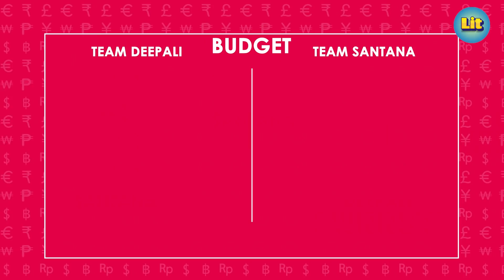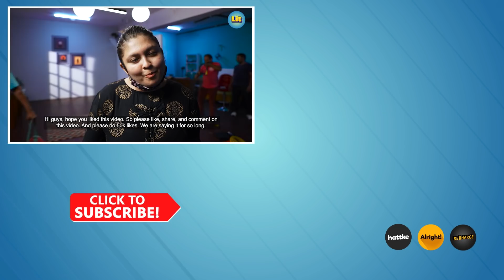All White Look | Outfit Ideas Under 2000 | Makeover Challenge In Greater Kailash Delhi | FML #25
Afraid to pick all white look for your ootd? Well, here's the solution!
Choose Radiant Skin & feel younger with HealthyHey Nutrition Collagen Gold Series with Hyaluronic Acid, Biotin & Vitamin C - No Smell - Easy to Mix - No Added Sugar - For Skin, Hair & Nails

Check our other 200 + Nutrition supplements on amazon

With the temperature and heat rising every new day, you cannot pick dark colors for summers! So keep you and your day, easy and breezy, LIT brings you an all-white look straight from Ananya Pandey's closet that too in your budget.
So if you are ready to try something new and perfect to beat this heat, watch this video till the end.

To know more about our Anchors and for exciting BTS, go ahead follow them on Instagram:

Music credits
RADNYI TYAGRAJ

Radnyi Tyagraj
A young female Music producer, songwriter from Mumbai who loves to blend different cultures of music, especially her marathi roots.
Having a family background of Natya Sangeet, and bhajan, she is musically trained and wants to give her music a different perspective.

Living in Trend is a non-fiction channel owned by Rusk Media Pvt Limited that covers all things Lit. We take you through the three things that define lifestyle i.e. food, fashion, and travel. If you wish to watch videos on budget fashion challenge, budget outfit challenge, budget fashion tips, budget style tips, outfit ideas, fashion tips, fashion hacks on all white look, white dress, summer lookbook, how to wear white, how to style like popxo daily, DIY queen,anaysa, Sejal Kumar, Komal Pandey then do watch this latest episode of Find My Look(FML) feat. Divyanshi Tripathi, Deepali Choudhary, and Santana Roach from cherry bomb on Living in trend (LIT).

Budget Makeover
Most people love the ideas of budget makeover and looking more attractive after it. But why is there a misconception that makeovers MUST be expensive? If you wish to watch videos on budget fashion challenge, budget outfit challenge, budget fashion tips, budget style tips, outfit ideas, fashion tips, fashion hacks on all white look, white dress, summer lookbook, how to wear white, how to style like popxodaily, DIYqueen,anaysa, SejalKumar, KomalPandey then do watch this latest episode of Find My Look(FML) feat. Divyanshi Tripathi, Deepali Choudhary, and Santana Roach from cherry bomb on Living in trend (LIT).

Kailash Market is a popular market known for its infinite variety of clothes and accessories. If you wish to watch videos on budget fashion challenge, budget outfit challenge, budget fashion tips, budget style tips, outfit ideas, fashion tips, fashion hacks on all white look, white dress, summer lookbook, how to wear white, how to style like popxo daily, DIY queen,anaysa, Sejal Kumar, Komal Pandey then do watch this latest episode of Find My Look(FML) feat. Divyanshi Tripathi, Deepali Choudhary, and SantanaRoach from cherrybomb on Living in trend (LIT).

Budget Dresses Under Rs 2000
It is easy to find budget dresses in popular shopping hubs such as the Sarojini Nagar Market, Lajpat Nagar market. If you wish to watch videos on budget fashion challenge, budget outfit challenge, budget fashion tips, budget style tips, outfit ideas, fashion tips, fashion hacks on all white look, white dress, summer lookbook, how to wear white, how to style like popxo daily, DIY queen,anaysa, Sejal Kumar, Komal Pandey then do watch this latest episode of Find My Look(FML) feat. Divyanshi Tripathi, Deepali Choudhary, and Santana Roach from cherry bomb on Living in trend (LIT).